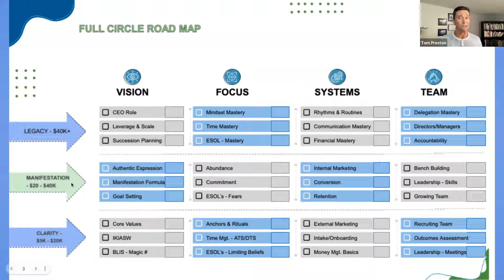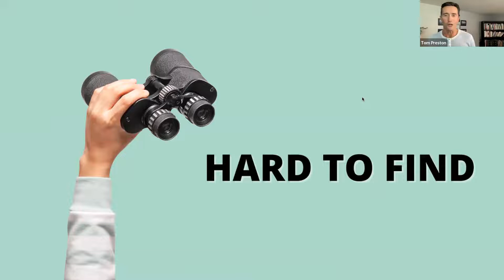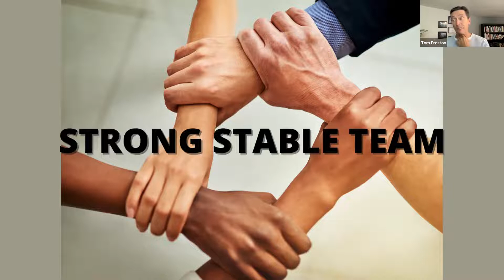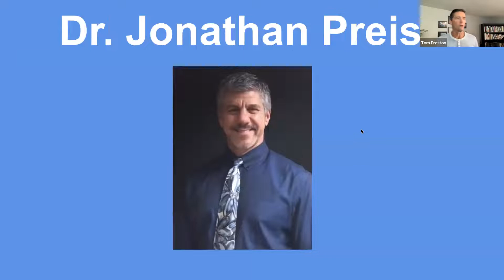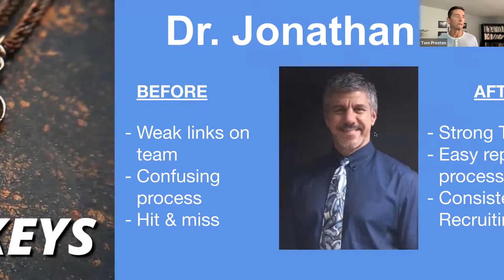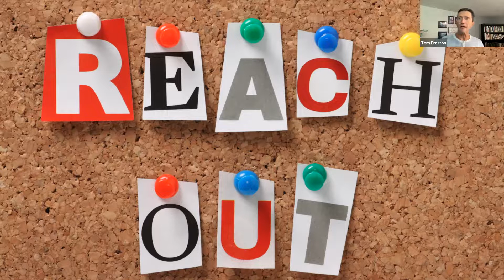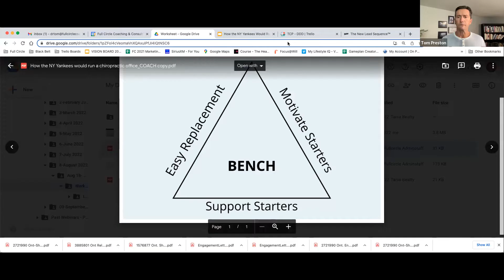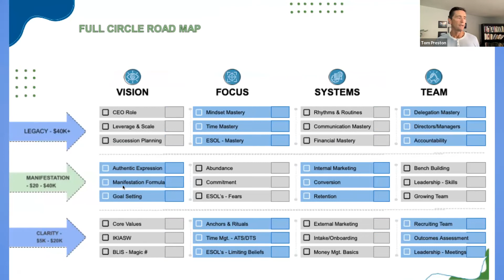How the NY Yankees would run a chiropractic practice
What do the NY Yankees and a chiropractic office have in common?
NOTHING unless you have a team that you want to run at peak efficiency.

This informative workshop style training walks you through the reason the Yankees are a legendary success in their sport and how you can learn from how they run their organization to run your chiropractic office more efficiently and effectively.

Hey doc want to increase your internal referrals? Get our free resource "The Family Referral Magnet" ,which is a system I developed that helped me run one of the largest family focused practices in North America.

how do I grow my Chiropractic Practice
How do I Find New Patients
How do I Take more Time Off
How do I Build a Referral Program
How do I have a Social Media Presence
How do I engage with my Local Community
How do I Identify my Unique Value Proposition
How to start a chiropractic business
new chiropractic patients
find new chiropractic patients